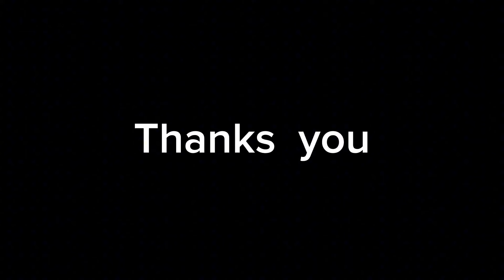Masu khane baun sathi li thulo buwa ko bhanai